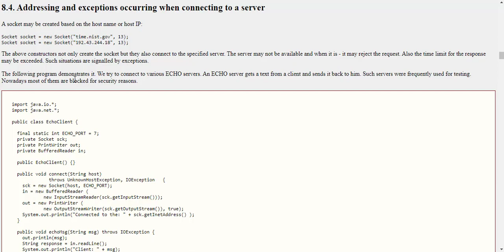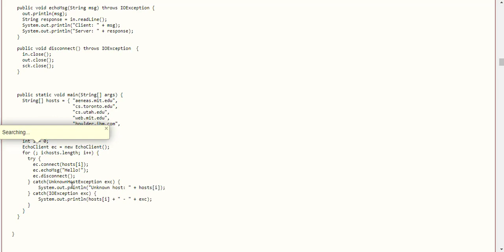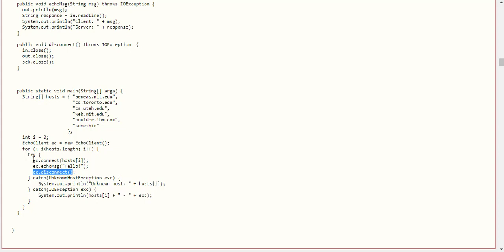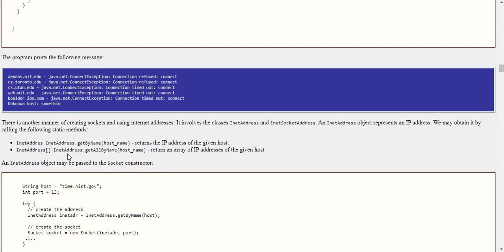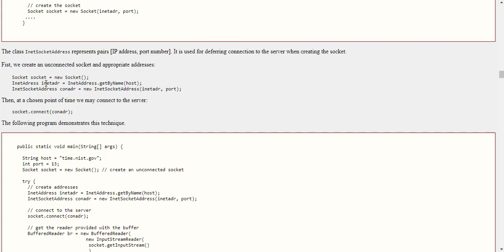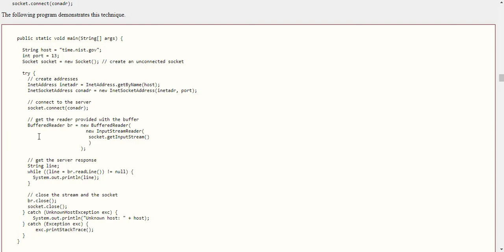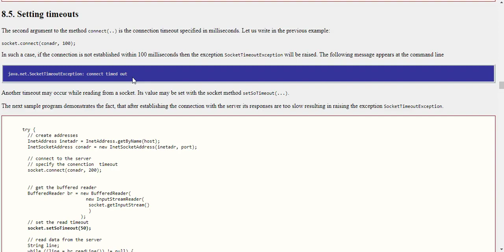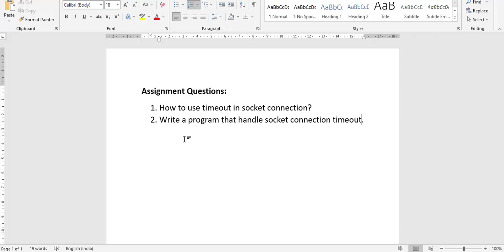9 Socket Connection with exception handling and timeout